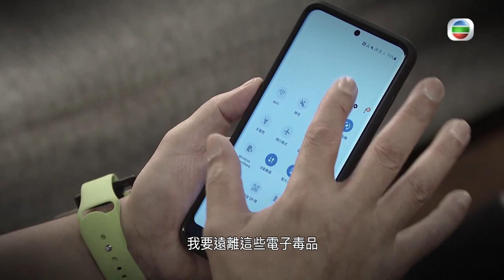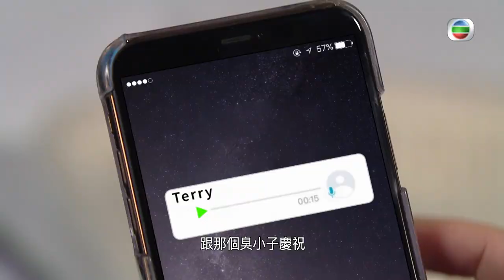【愛．回家之開心速遞精華短片】第949集精華 舅父違反禁制令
舅父KC(歐瑞偉)得了怪病，回到香港後需要家居隔離七日，大小姐(林淑敏)跟Terry(李偉健)負責帶食物給舅父，誰知有一次去找舅父的時候，發現屋企沒有人，懷疑舅父偷走，Terry想辦法引舅父出來，之後才發現是一場誤會，舅父根本沒有離開過屋企，不過樓下的看更已經報警了！